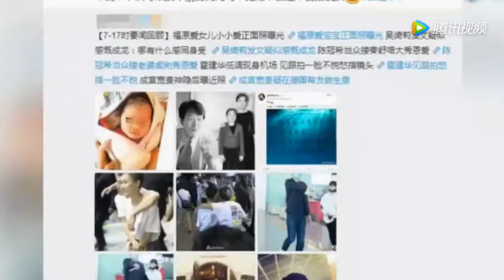杜鹃和霍建华同场出席活动 “禁欲”系女神和男神还是那么养眼